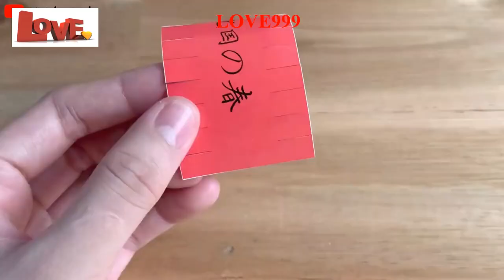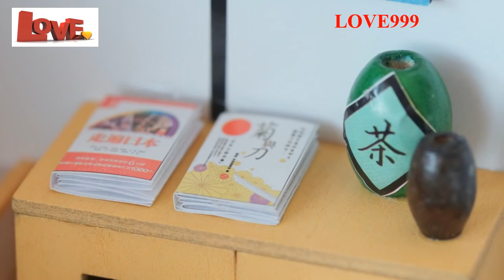Love999 | DIY Miniature Dollhouse Kit Nothern Spring